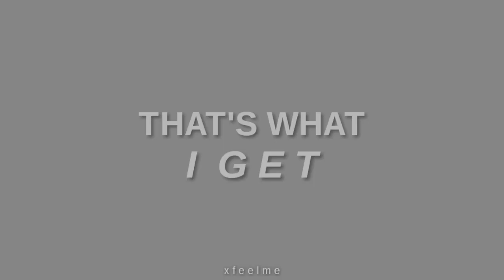KEY; 7 rings [fmv]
Made this video for a Friend, enjoy ya'll ♡♡♡